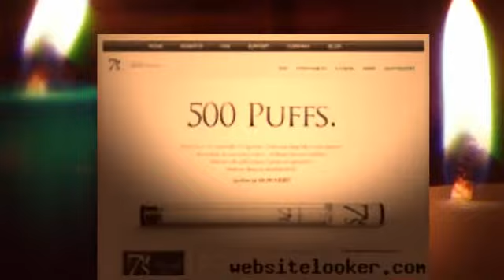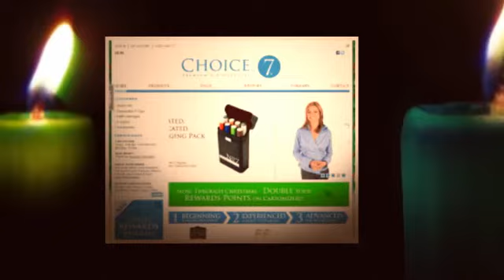Bundle Deals - Promotion Code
★ And More Discount Promotion
- Get $7 Off Micro Atomizer
- 18% Micro Cartomizers (2 Pack)

Bundle Deals - E Cigarettes By Choice 7's - Welcome to My7s.com - Home of 7's E Cigarettes. Log In; or register. 7's - The Smokers Smart Choice 7's - The Smokers Smart Choice. Checkout. - Bundle Deals

my7s
my7sports
my7stores
my7sins
my7s hybrid
my7s review
my7s 7s e cigs
my7s hybrid review
my7s e cig
my7s astrology scripts runisa
my7s astrology scripts run
my7s
http my7s astrology scripts runisa
http my7s astrology scripts run
ss choice no 7
e cig charger
liquid funnel
e liwuid